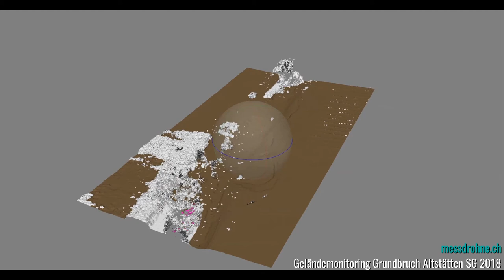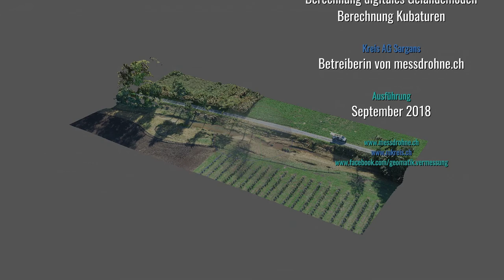Geländemonitoring Grundbruch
Das Gelände bei einem Grundbruch in Altstätten SG wird regelmässig überwacht. Dabei werden Aufnahmen mit einer Vermessungsdrohne gemacht. Aus den Luftbildern wird dann ein aktuelles Abbild des Geländes berechnet und mit früheren Aufnahmen verglichen. Daraus lassen sich die Kubaturen der Geländesetzungen berechnen und die Rissbildung in den Orthophotos verfolgen.